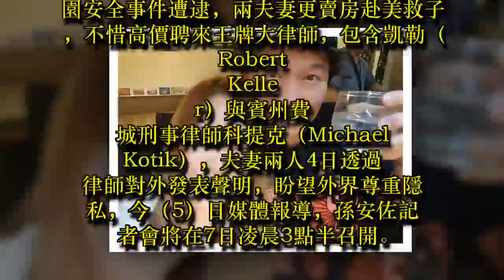最新進度！ 狄鶯聘大律師7日凌晨3點半開記者會